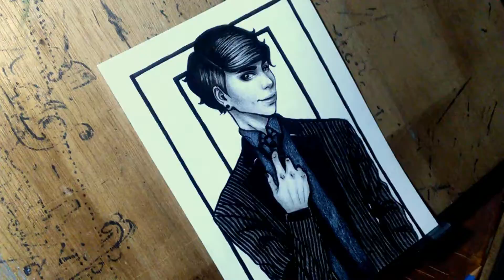ARTTOBER 'BTS INSPIRED' DRAWING TIMELAPSE | The Risk Taker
It's time for this year's Inktober and he's about to take off his tie and do a very hard (or risky?) work to achieve whatever his is trying to achieve with that smile. 👿

I was planning to do creature drawings but I'm not really good at it so, I went with the theme of vampires. For my inspiration, I did a song and fashion inspired artworks of BTS and the first drawing was inspired by DOPE.